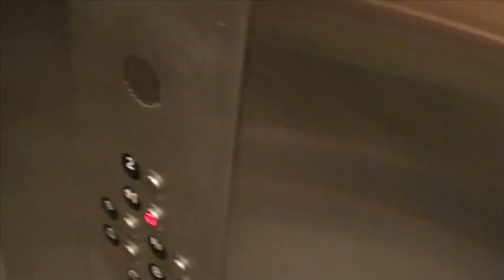Hale Elevator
This video is about Hale Elevator